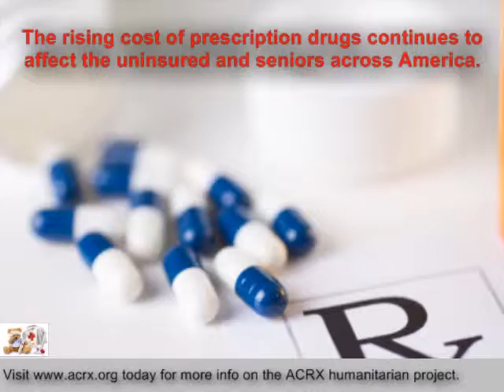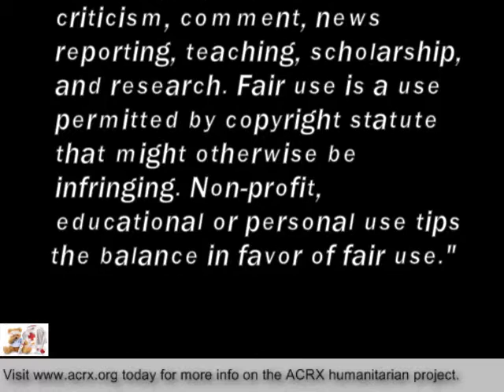St Charles Church in Dover Plains,NY Receive Tribute & Medication Help By Charles Myrick of ACRX